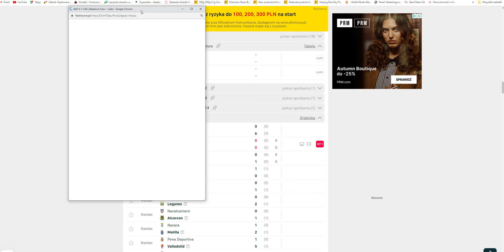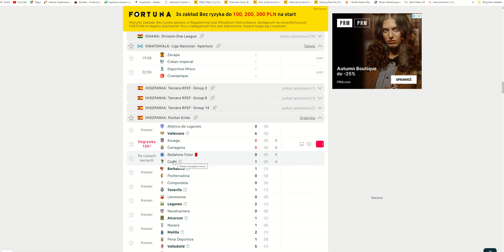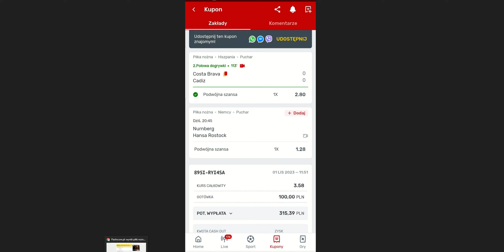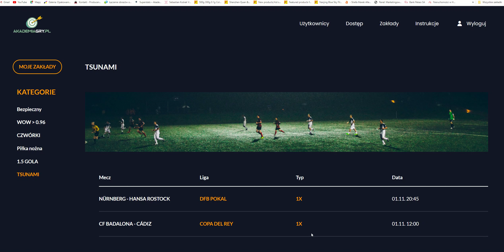Instrukcja gry Tsunami....